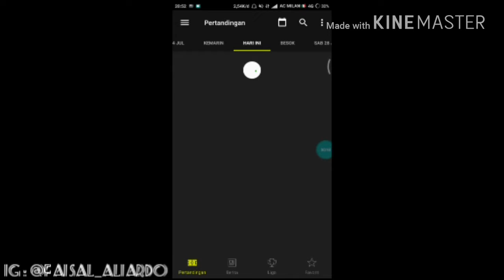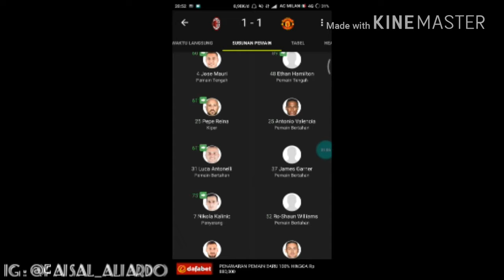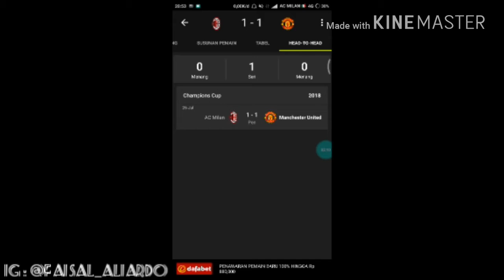APLIKASI YANG SANGAT BERGUNA UNTUK PECINTA SEPAKBOLA !!! RECOMENDED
Terima kasih buat ALLAH SWT, SALAM DAMAI